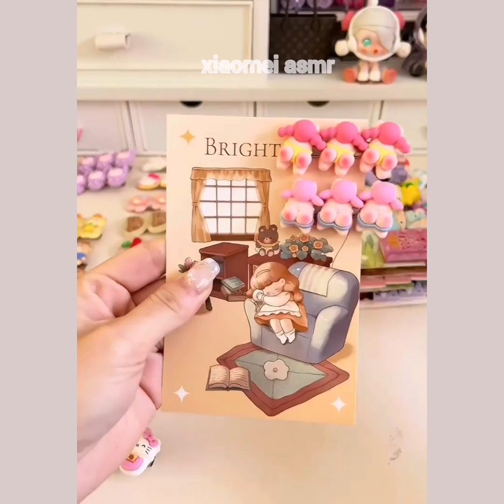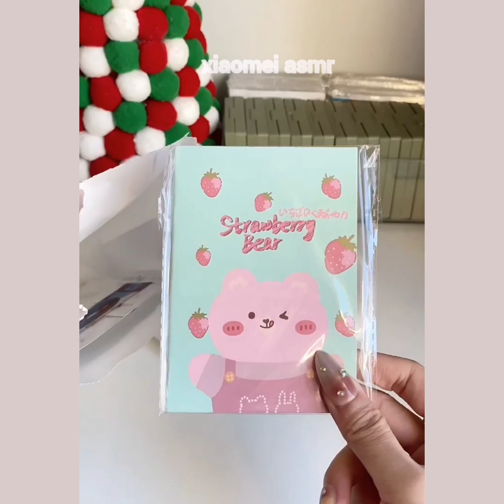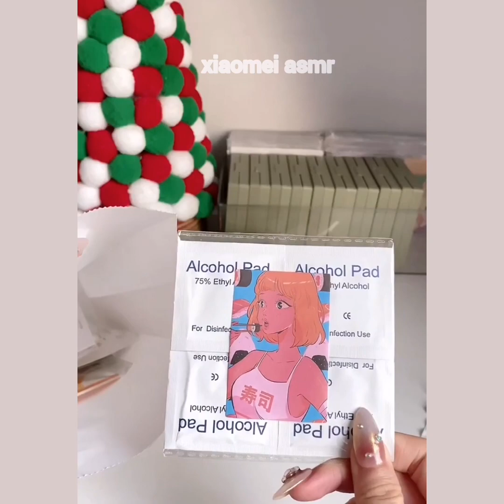packing order asmr version small business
Hello guy's  ! This is my  ASMR video. I will be packing an order i made my home made ear rings pins and many kind of stuffs .  I will be adding more handmade items.